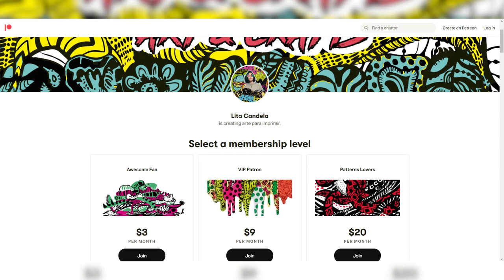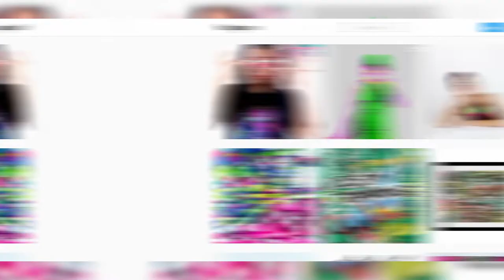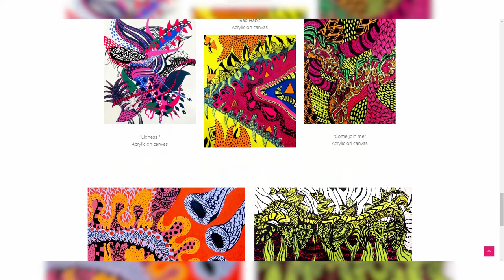Making it as an Artist in Medellin - Lita Candela's Story (EP 57)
CAUTION - This is potentially the funniest, most dramatic, entertaining and unfiltered episode we've produced to date! We interview Carla, aka Lita Candela, a Venezuelan artist who's been living in Medellin for about 6 years now. She's also a designer, tour guide, volleyball player, quote manufacturer, cat mom, and one hell of a funny and charismatic person. In this episode Lita tells us about what brought her to Colombia and the challenges she faced and is still facing living in this city. She takes off her gloves and delivers ruthless blows to the jugular and balls when discussing dating Colombian men. She described making it as an artist in this city as being - "Hard AF". There are a few surprises, gifts, and announcements made in this episode, so watch the episode to see the full story.